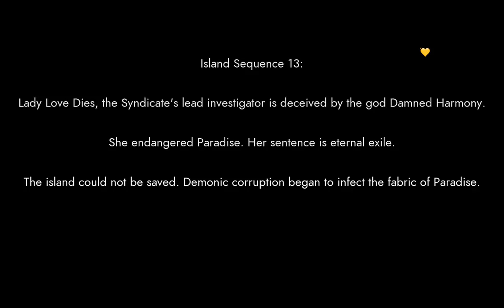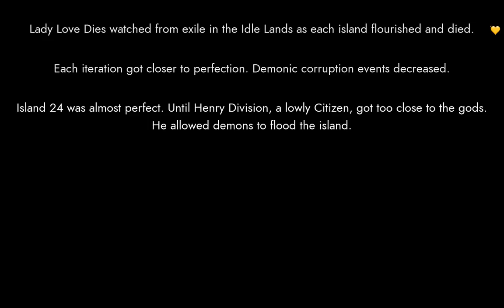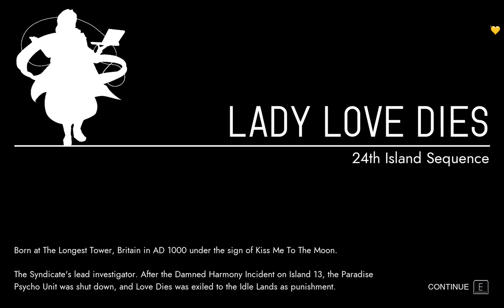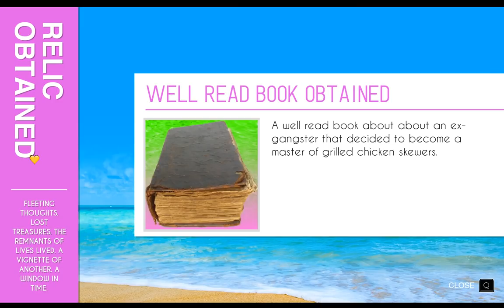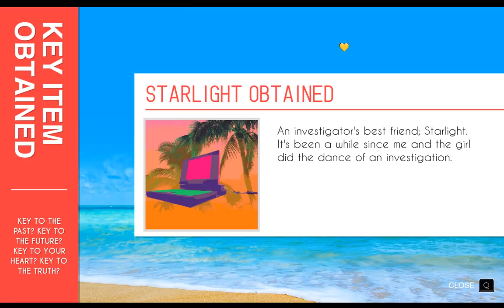Let's Play Paradise Killer - 01 - Assumed Murder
Fair warning, there's gonna be swearing and mature content in this one!

Someone died! Better find out who! This island is weird!